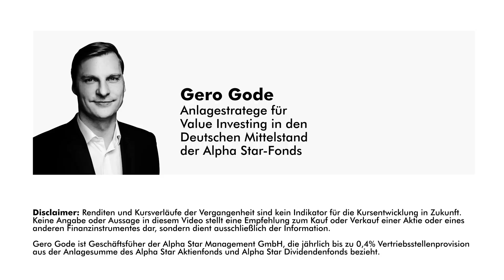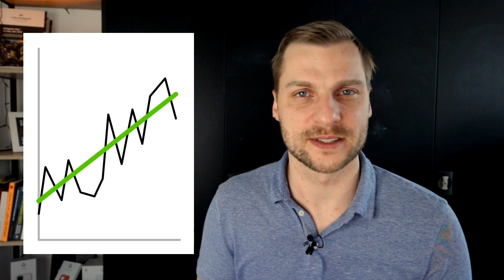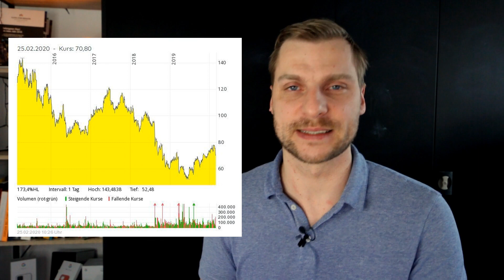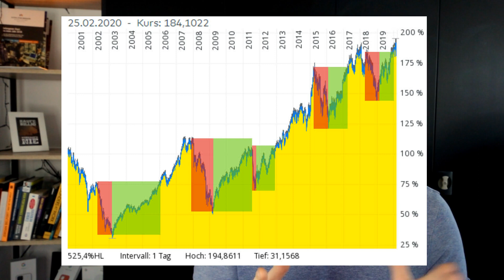Volatilität bei Aktien nutzen (Das versteht fast keiner)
Aktien Schwanken! Hast Du Angst vor Volatilität? Oder nutzt Du die Volatilität bei Aktien an der Börse? FAST KEINER versteht, was Volatilität ist und wie Du sie nutzen kannst.

Volatilität die Abweichung eines Aktienkurses von der durchschnittlichen Entwicklung. Es spielt keine Rolle, ob die Aktie steigt oder fällt. Es geht nur um diese "Standardabweichung".

Dementsprechend gibt die Schwankung wenig Einblick über die Richtung der Kursentwicklung, sondern höchstens über den holprigen Weg.

Doch genau diese "Stolpersteine" können wir für uns nutzen. Wenn Kurse fallen können wir kaufen. Da Verluste schnelle entstehen als Gewinne, bin ich persönlich Netto-Käufer. Ich kaufe intensiv nach, wenn Kurse fallen, verkaufe jedoch nie.

ÜBER GERO GODE ~ Anlagestratege / Value Investing
Gero Gode ist Anlagestratege für Value Investing im Deuschen Mittelstand und informiert Investoren als Money Coach und Speaker.

Er hilft anderen Menschen bereits seit über 10 Jahren dabei, Geldanlage in Aktien zu verstehen. Er ist Geschäftsführer der Alpha Star-Fonds (Familienfonds offen für alle Anleger) und investiert 100 % seines privaten Vermögens in diese Fonds